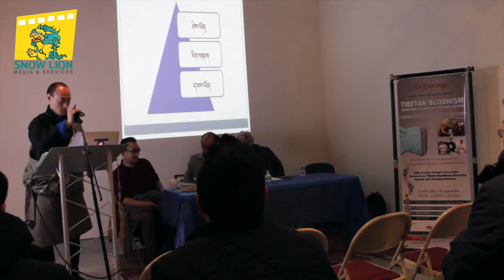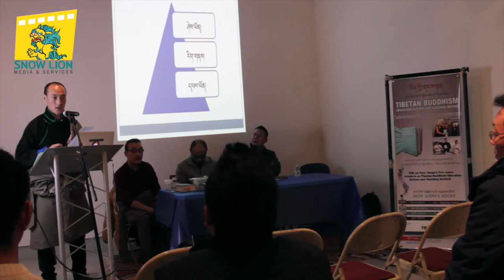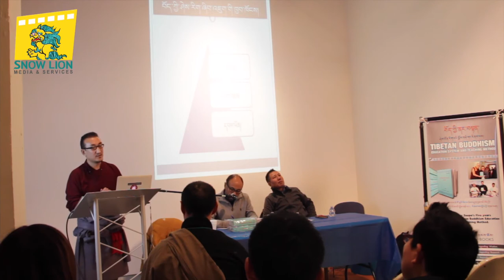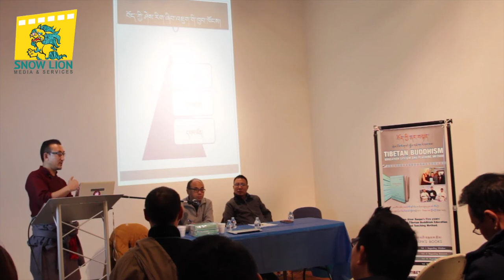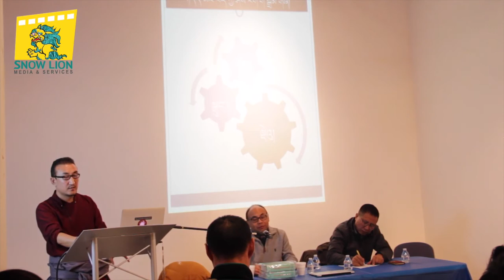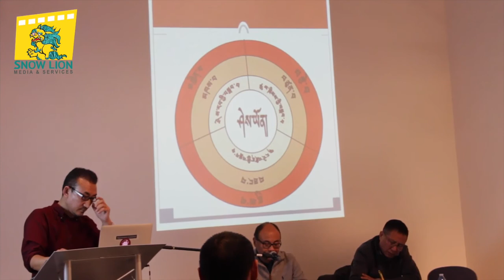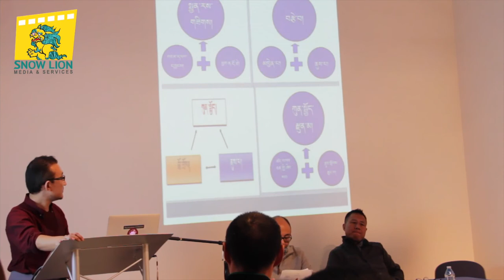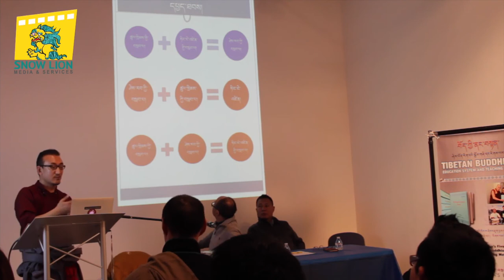ཨ་འཁོར་བཟོད་པའི་རིགས་གཅིག་རྐང་འཛིན་ཉམས་ཞིབ་ཀྱི་ཆེད་དེབ་སྐོར་ལ་གཏམ་བཤད་བགྲོ་གླེང་ཚན་་པ་དང་པོ། part 1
ཨ་འཁོར་བཟོད་པའི་རིགས་གཅིག་རྐང་འཛིན་ཉམས་ཞིབ་ཀྱི་ཆེད་དེབ། བོད་ཀྱི་སྲོལ་རྒྱུན་ཤེས་ཡོན་རིག་པའི་དཔྱད་ཞིབ་ཅེས་པ་ལས། ནང་བསྟན་ཤེས་ཡོན་རིག་པའི་རིགས་ལམ་དང་སྒྲོམ་གཞི་ཞེས་པའི་སྐོར་ལ་གཏམ་བཤད་བགྲོ་གླེང་བྱས་པ། ཚན་པ་དང་པོ།
Akor Soepa's talk on his research book " Tibetan Buddhism education system and teaching methodology". part 1